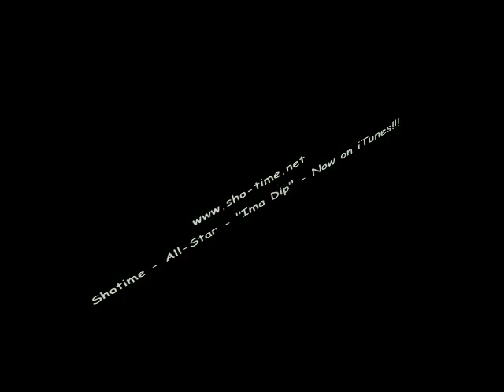Shotime - All-Star - Ima Dip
This another single from Shotime's classic All-Star